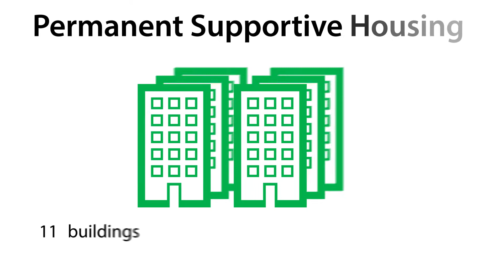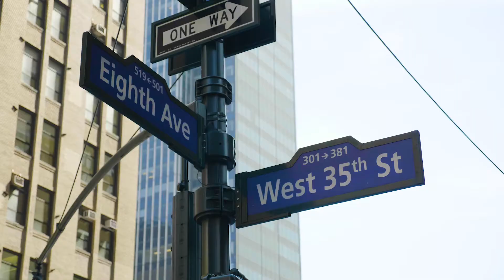Data-Driven Decision Making with Our Data Science Bootcamp: Jacky Sawyer's Experience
Learn how Jacky Sawyer is using the power of data science to fight homelessness in New York City. As the Director of Data Services at Breaking Ground*, Jacky has pushed the limits with how Breaking Ground is measuring impact, client trends, and tracking homelessness throughout the city.

As a Data Science Dojo fellow, Jacky wants to continue to make data-driven decisions by using Azure ML to prioritize outreach and housing efforts and explore big data to share insights with other nonprofit practitioners to better contextualize homelessness in other cities.

As a data scientist determined to leverage data in tandem with qualitative learning in public policy spaces, while holding a social justice perspective, Jacky looks to bring nonprofits into a data-driven world.

*Breaking Ground is a large nonprofit in New York City that provides housing opportunities for low-income and formerly homeless individuals as well as a street outreach program for the most vulnerable citizens.